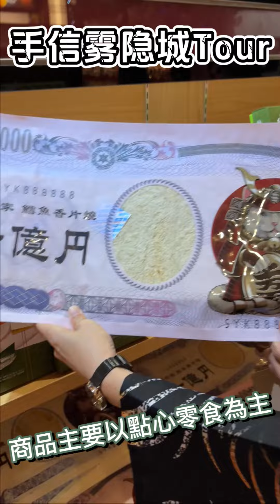【台灣國旅】桃園手信霧隱城Tour｜好逛.好拍.好吃.好玩｜短片簡介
原本沒太多期待，但沒想到還挺好逛的耶，重點是在穿這裡和服在裡面逛街很有一回事!
台北菁華街的榕錦光的和服出租便宜太多了，而且只要人在裡面和服可以一直穿著，沒有限制半小時...
對了，還有停車三小時免費!!